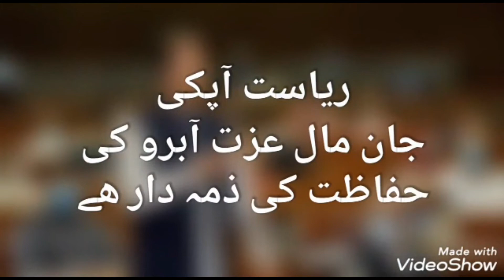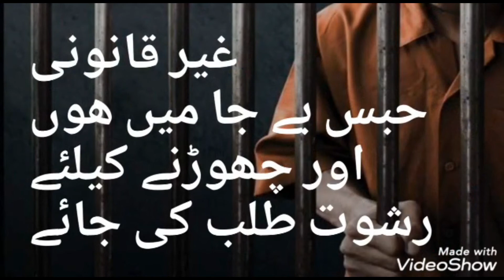Law and Justice System in Pakistan | Urdu Hindi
Law Course in Urdu Hindi by
Adv Amjad Chapsi
law and Justice
law system of PAKISTAN
lawless county